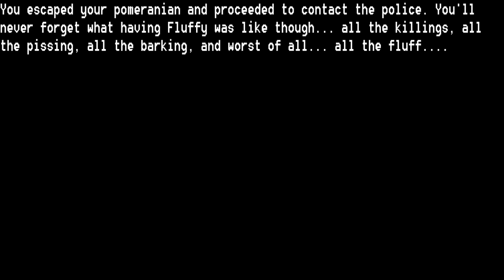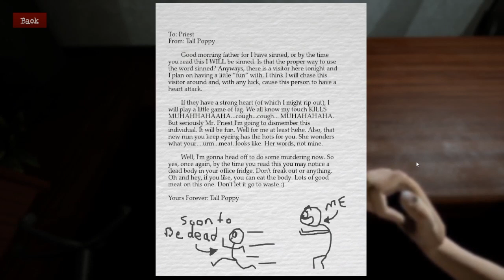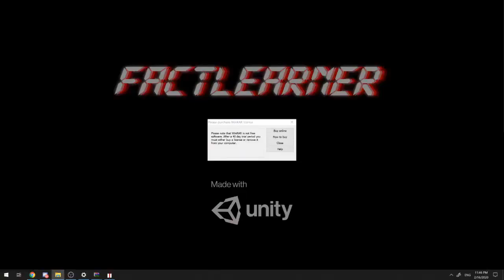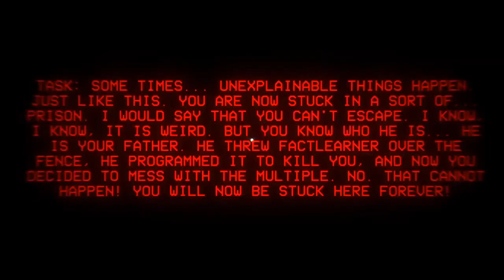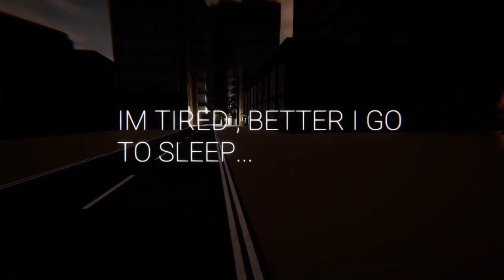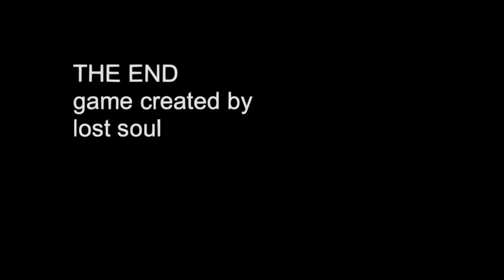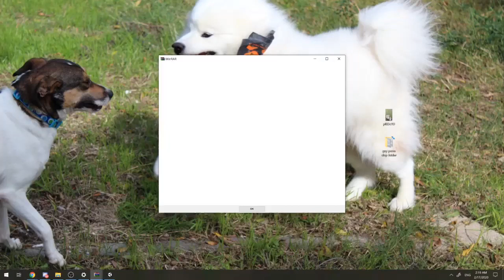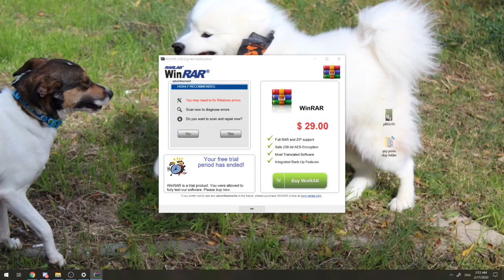itch io safari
00:00:00 - Pre-Stream
00:28:03 - The Pomeranian
00:35:17 - The Mortuary Assistant
00:46:53 - CREEP
00:53:37 - Tall Poppy
01:17:26 - Factlearner
Can't find a link for this one
02:17:31 - TV Night
02:24:31 - there's something wrong with "ME"
Itch.io page deleted (Gamer Arts / Dawid)
02:34:24 - THE BEACH
02:43:41 - IM ALWAYS WATCHING YOU 2
03:02:07 - THE HOUSE
03:09:31 - BEDROOM
03:13:04 - THE TUNEL
03:46:04 - Creature from the lake
03:50:57 - Lost in basement
03:56:22 - THE APARTMENT
04:05:34 - THE END
04:10:38 - THE FROST
04:28:02 - CAR CRASH
04:34:47 - THE FORST - PSX STYLE
04:40:32 - THE HOUSE
04:43:30 - SILENT HILL